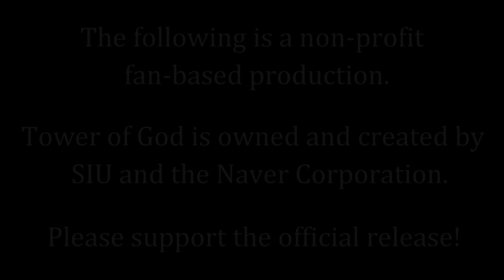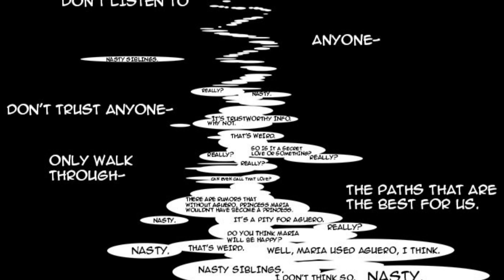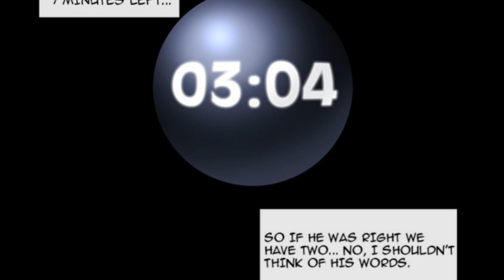Tower of God Dub: Ep. 12 - Hansung Yu's Test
Tower of God Comic Dub: Episode 12! At last, Khun and company try their best to overcome the mysterious trial of Hansung Yu. Can Khun figure out the secret of the test before the time is up?

Please support the official release!

CAST

MUSIC